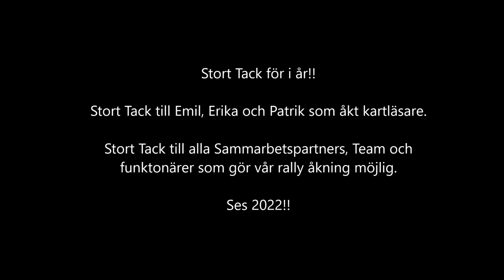Best of Broberg Rally Team 2021 Förare: Martin Broberg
Best of Broberg Rally Team 2021
Förare: Martin Broberg
Kartläsare: Emil Eklund, Erika Lindgren och Patrik Johansson